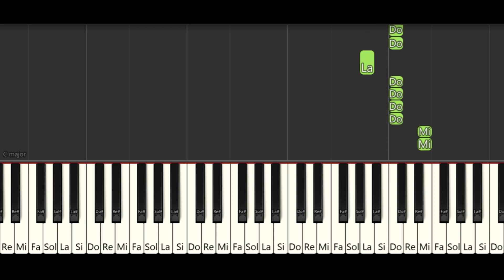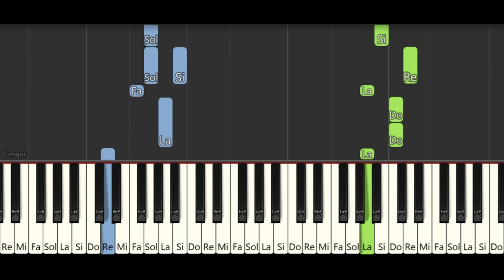Patrula Catelusilor | Tutorial Pian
In acest tutorial de pian vom invata  melodia principala din desenul animat Patrula Catelusilor.
Vom incepe cu mana dreapta singura, iar apoi vom continua si cu mana stanga.
Multumim!

Invatam cantecele la pian. Clipuri noi vor aparea in fiecare saptamana, asa ca te poti abona la canalul Cantece copii!